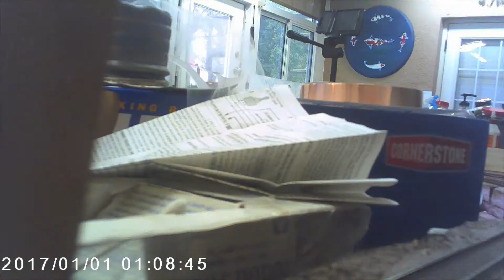January 2021 update for December 2020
A look at the month's progress including scenicing the stock yards/meat packing plant along with special effects. Also, progress on the Cicero engine servicing facility and the Fairview area of Downers Grove.

Running trains and a couple cab rides also included.